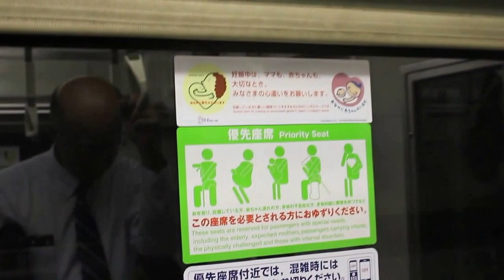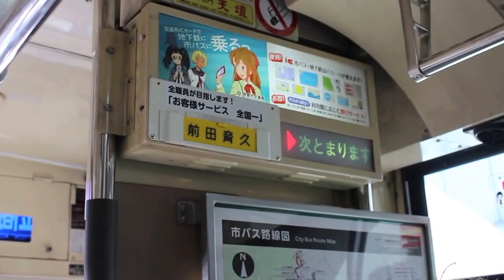Japan Experience HD - Kyoto -Temples and Geishas - GiappoTour 41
Kyoto, Temples and more!  Special thanks to GT41 :)

Kyoto (京都市 Kyōto-shi?, pronounced [kʲoːꜜto.ɕi] ( listen); UK /kɪˈoʊtoʊ/, US /kiˈoʊ-/, or /ˈkjoʊ-/[1]) is a city located in the central part of the island of Honshu, Japan. It has a population close to 1.5 million. Formerly the Imperial capital of Japan for more than one thousand years, it is now the capital city of Kyoto Prefecture located in the Kansai region, as well as a major part of the Kyoto-Osaka-Kobe metropolitan area. Kyoto is also known as the City of Ten Thousand Shrines.

Although archaeological evidence suggests human settlement in Kyoto began as early as the Paleolithic period,[3] relatively little is known about human activity in the area before the 6th century AD, around which time the Shimogamo Shrine is believed to have been established.